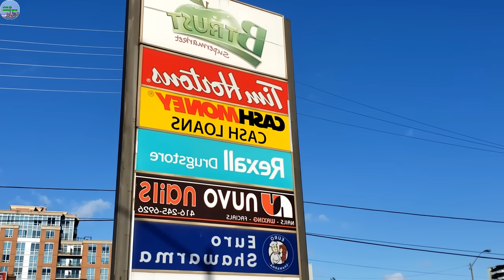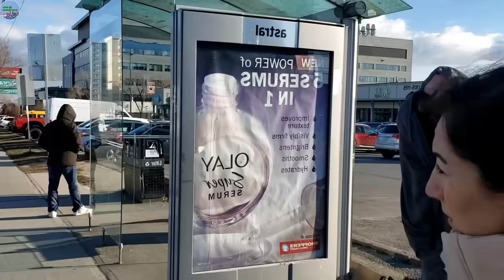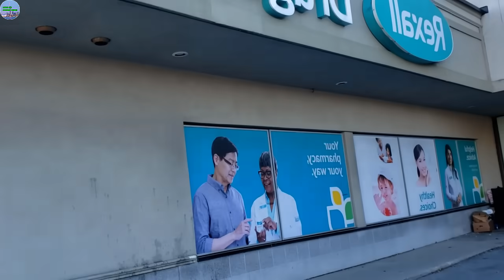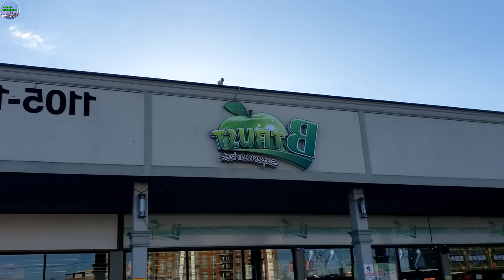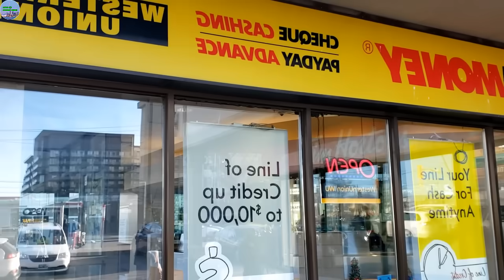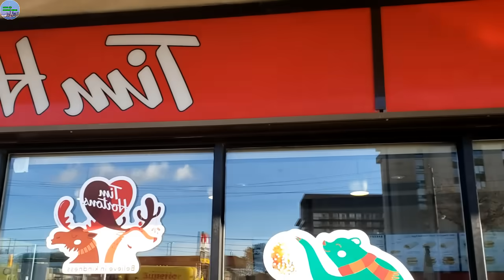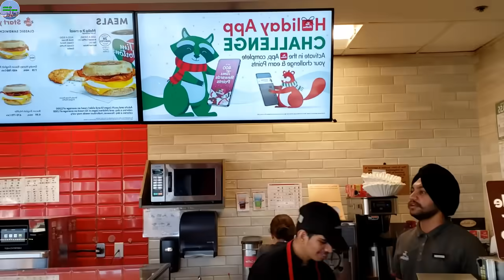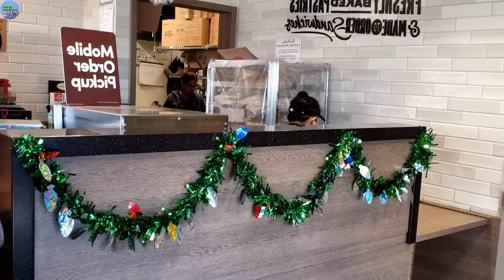BỨC THƯ TUYỆT MỆNH RƠI RỚT NƯỚC MẮT CỦA GÓA PHỤ U53 BỊ NGƯỜI TÌNH TRẺ BỎ RƠI